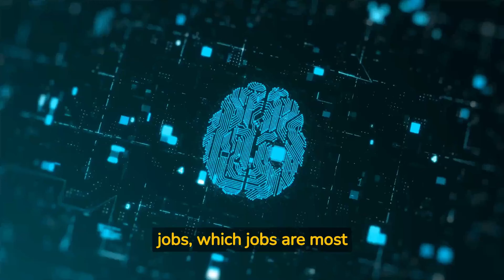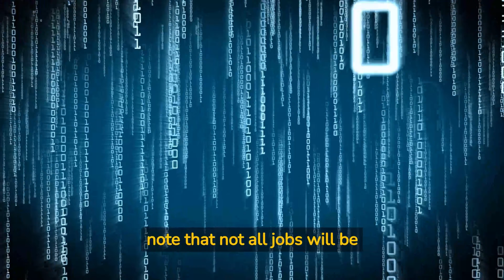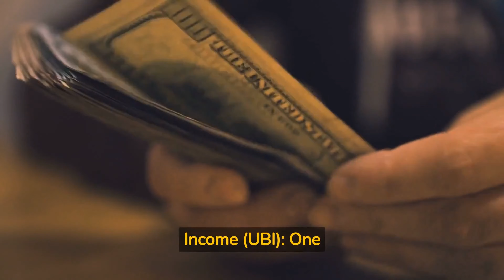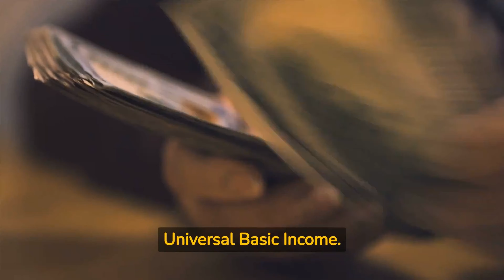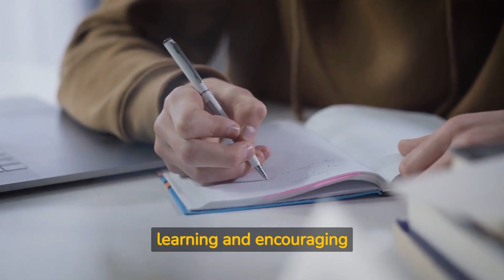Will artificial intelligence take all jobs in the future? And how will we earn money then? | AI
As artificial intelligence reshapes the workforce, are we facing mass unemployment or a new world of opportunities? Dive into the future of work, explore potential job losses, and discover how we can adapt and thrive in an AI-driven society.